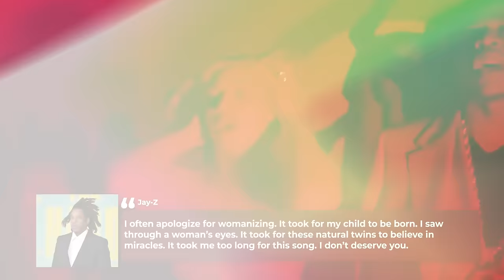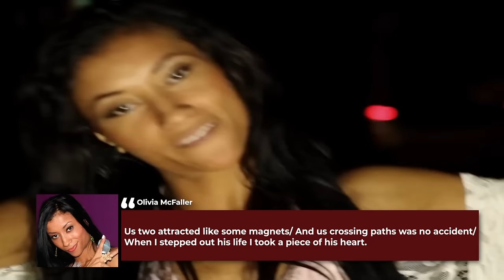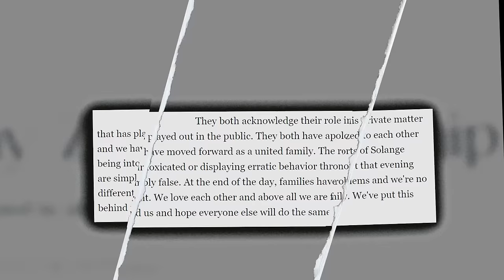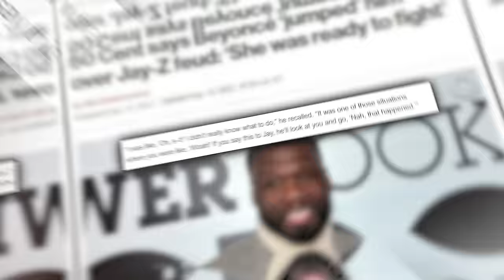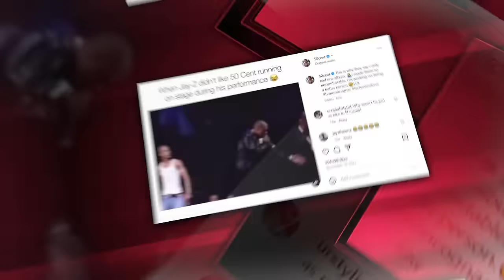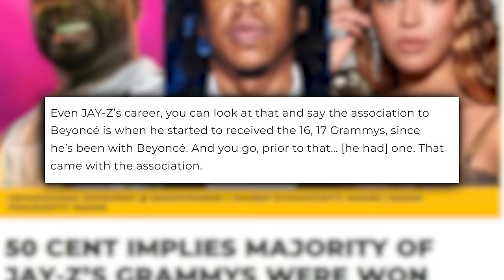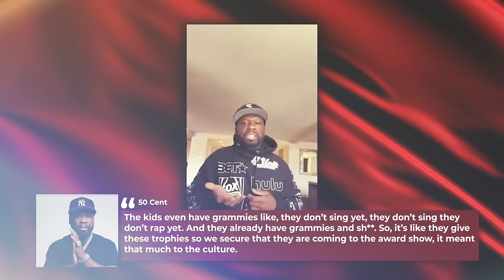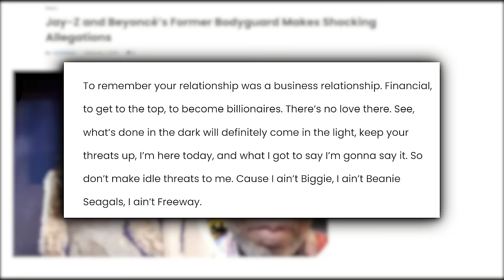Jay-Z CONFRONTS 50 Cent For LEAKING Beyoncé Freak-Off Footage?!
Jay-Z CONFRONTS 50 Cent For Exposing Beyonce's Sacrifice For Fame

Now Hold Up. Those are some wild accusations by Jaguar Wright and 50 Cent right there. So apparently, there is more to the love story of Jay-Z and Beyonce than all of us initially thought. And guess what, it’s not just a straightforward love story between two artists after all. Apparently, the two met under some other quote-unquote “circumstances”, so to say. Which allegedly helped Beyonce boost her career off the ground. Now that’s some crazy stuff but is there any truth to it? We all remember the rumors that were going around Diddy and Jay-Z at the time, right? The ones where behind closed doors they host these insane exclusive parties to find new talent and allegedly exchange certain favors for other favors. We certainly can’t forget the fact that Beyonce was only 17 when she first met Jay. Him being 31 at the time - now that’s an impressive age gap if you ask me. But hold on, for now this is all still speculation, I suggest we dive a bit deeper into all of this and figure out the truth together.